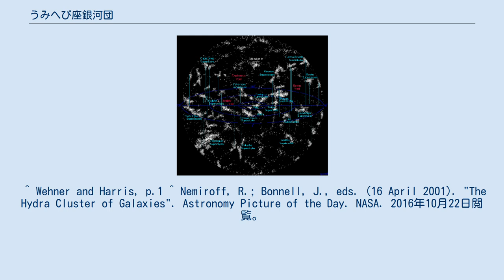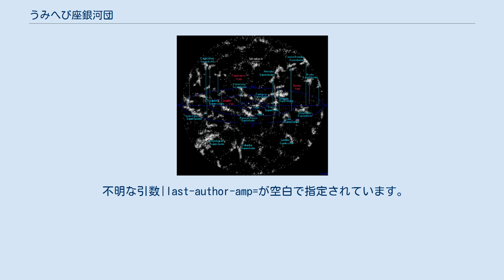うみへび座銀河団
うみへび座銀河団（うみへびざぎんがだん、英： Hydra Cluster ； 別名 Abell 1060）は、157個の明るい銀河を含む銀河団であり、地球からは、うみへび座の方向に見える。
 銀河団の全長は約1000万光年であり、異常に高いダークマターの構成比率を持つ。
 この銀河団は、地球から1.58億光年離れたうみへび座・ケンタウルス座超銀河団の一部である。
この銀河団の、最大の銀河は楕円銀河のNGC 3309 と NGC 3311、および渦巻銀河のNGC 3312であり、これらは全て約15万光年の直径を持つ。
 ^ Wehner and Harris, p.1 ^ Nemiroff, R.; Bonnell, J., eds. (16 April 2001). "The Hydra Cluster of Galaxies". Astronomy Picture of the Day. NASA. 2016年10月22日閲覧。
 不明な引数|last-author-amp=が空白で指定されています。
 (説明) ^ The Hydra Supercluster An Atlas of the Universe.com